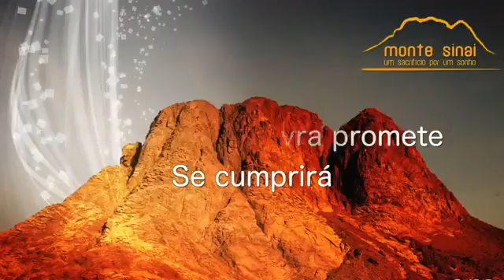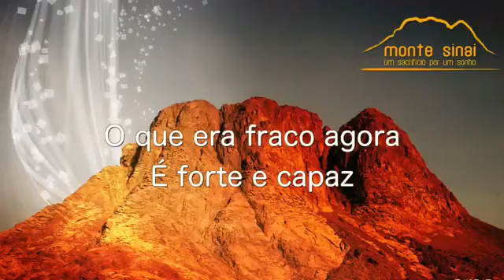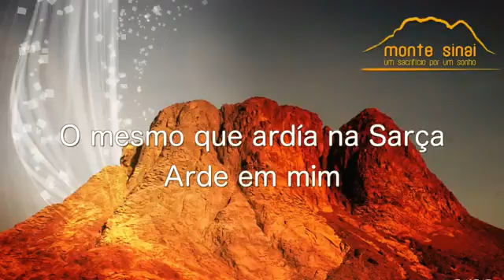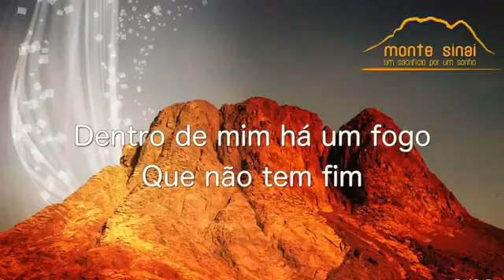Faz Arder Esse Fogo - Sinai Legendada - Pr André IURD Tecladista